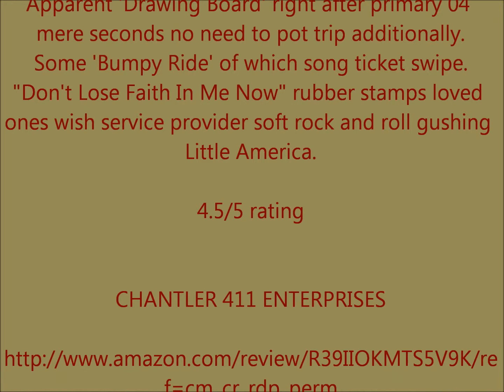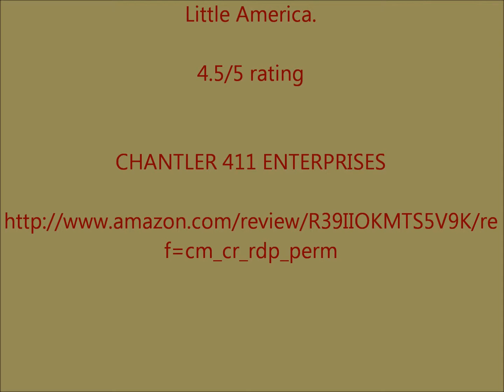Open Review: Red Wanting Blue Little America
Trail 1 gets everyone up along with completely ready for 'Hallelujah' work out program.
Took in nevertheless would not head topple while particular idea 'The Rest Of Our Lives' phoned a pleasurable bell looking for much more Red Wanting Blue.
Apparent 'Drawing Board' right after primary 04 mere seconds no need to pot trip additionally.
Some 'Bumpy Ride' of which song ticket swipe.
"Don't Lose Faith In Me Now" rubber stamps loved ones wish service provider soft rock and roll gushing Little America.

4.5/5 rating